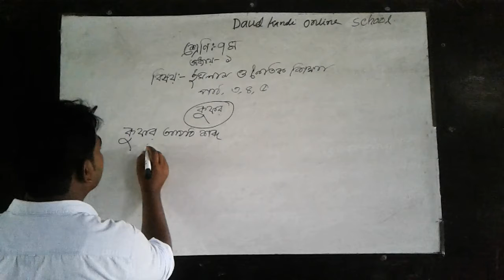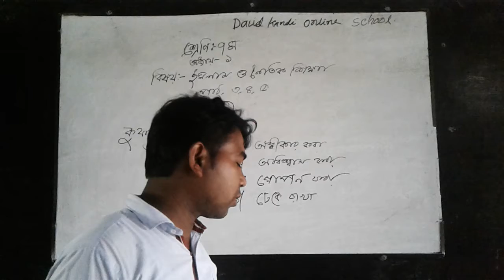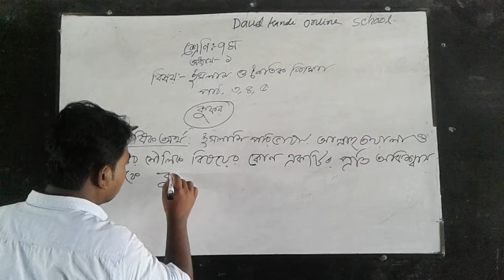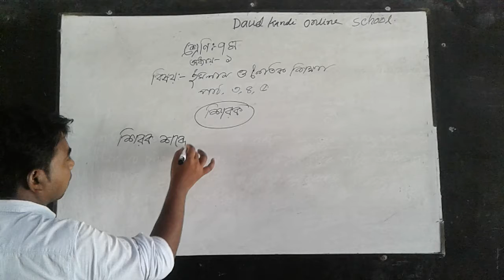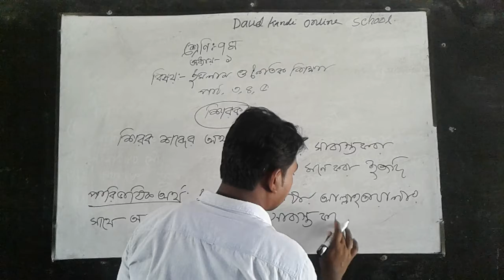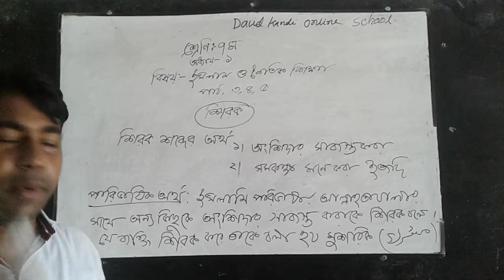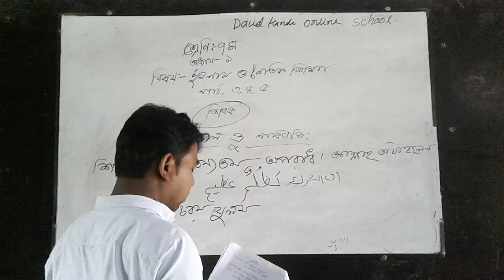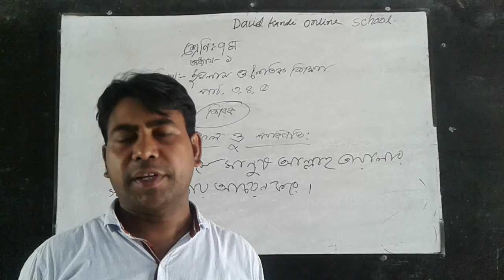মনিরুজ্জামান ।। ৭ম শ্রেণি ।। ইসলাম ধর্ম শিক্ষা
Daudkandi Online School